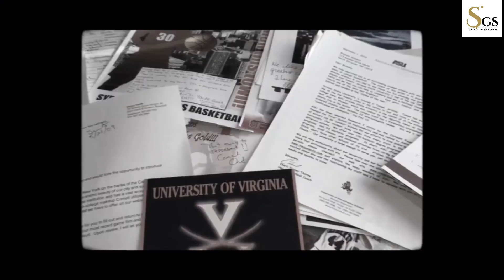Breanna Stewart From Courtside Dreams to Slam Dunk Queen biography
"Step into the world of Breanna Stewart, where passion meets perseverance on the hardwood. Follow her from childhood dreams to collegiate stardom and onto the global stage of professional basketball. Delve into the challenges she faced, from career-threatening injuries to doubters who questioned her abilities. Experience the highs of championship victories and the lows of setbacks, all while witnessing the evolution of a basketball icon. Through exclusive interviews and captivating footage, discover the heart, hustle, and determination that define Breanna Stewart's extraordinary journey."
sports galaxy spark
sports
biography
lifestyle
atlanta dream
san antonio silver stars
seattle storm
wnba allstar game
washington mystics
uconn women's basketball
women's basketball highlights
women's hoops
new york liberty
brittany matthews
nba,wnba
breanna stewart life story
full biography of breanna stewart
complete documentry of breanna stewart
breanna stewart lifestyle
breanna stewart basketball player
breanna stewart kelly clarkson
dunk
slam
queen
breanna,dream